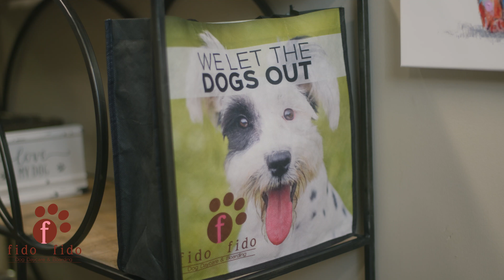Fido Fido (Commercial)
Fido Fido Doggy Daycare